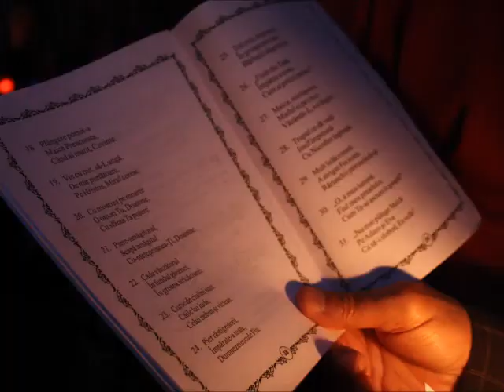Vindecarea slugii sutașului - Predica Părintelui Marius Moşteanu - 06.07.2014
Vindecarea slugii sutașului - Sfântul Ioan Gură de Aur - Predica Părintelui Marius Moşteanu de la Biserica Sf. Nicolae Vechi din Constanţa - 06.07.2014